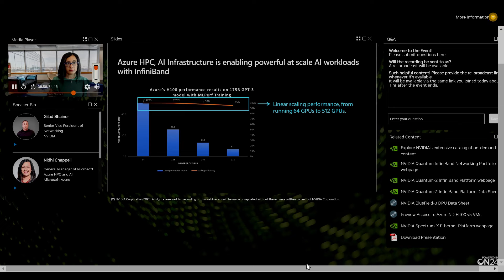Nvidia will use copper cables as much as possible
Gilad Shainer of Nvidia tells us they will use ACCs as much as possible before going to AOCs. Copper is more reliable. Thumbnail is generate by AI.